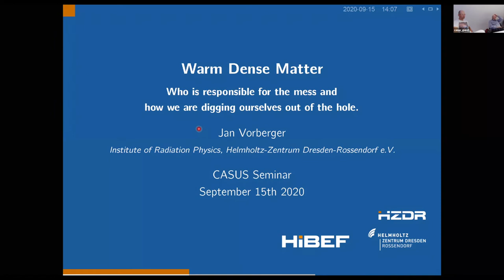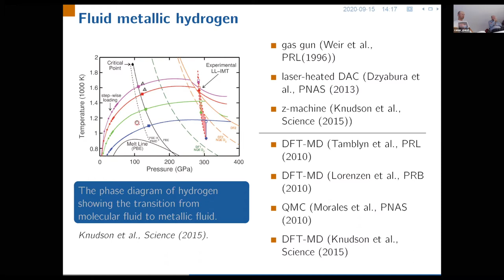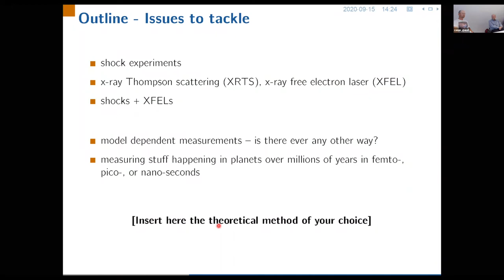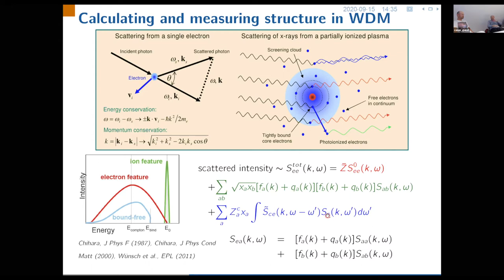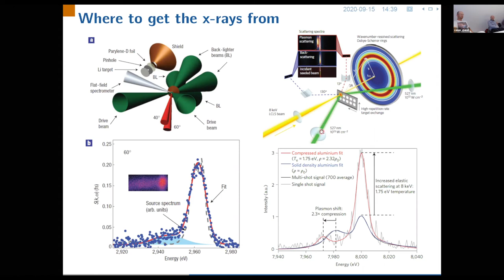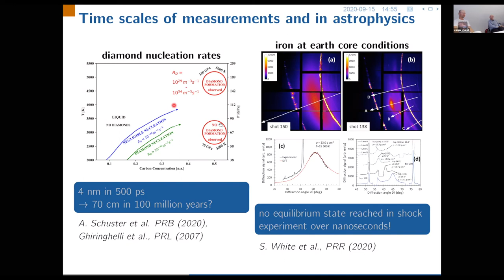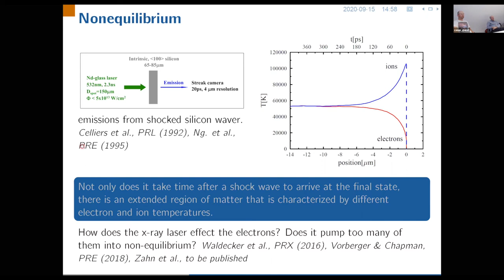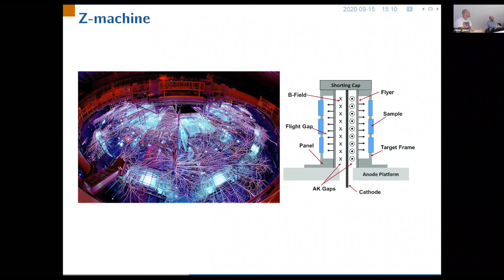Institute Seminar | Jan Vorberger | 2020.09.15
TITLE:
An introduction to Warm Dense Matter by Jan Vorberger, HZDR

ABSTRACT
The warm dense matter (WDM) state has excited the interest of many a scientist. The research on WDM has gone from visionary predictions to failure after failure to unexpected success. This talk will cover some of the more bold predictions that started WDM research and show how these led to spectacular developments and sometimes even insights. We will demonstrate how only a combination of modern theory and the latest experimental tools gives reliabe new knowledge. Finally, we touch on some very fundamental questions that might inhibit applying WDM as created in the laboratory to astrophysical settings.

Untermarkt 20
D-02826 Görlitz